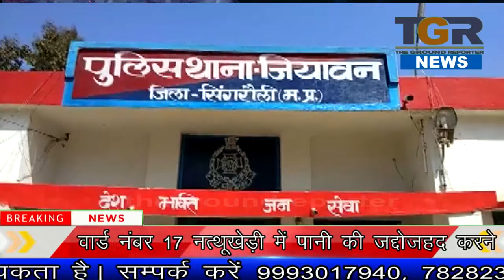सिंगरौली जिले के बड़ोखर निवासी नाबालिग से दुष्कर्म, पुलिस की सक्रियता से चंद घंटो में आरोपी